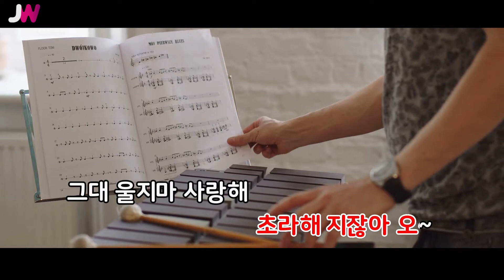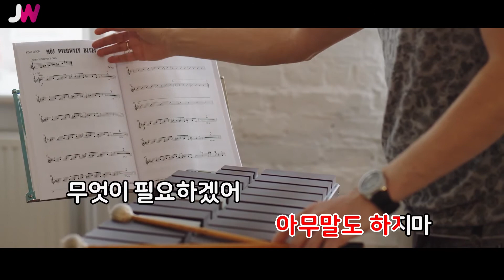[JW노래방] 그대 눈물까지도 / 신화 / JW Karaoke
번호 - 02155
제목 - 그대 눈물까지도
가수 - 신화